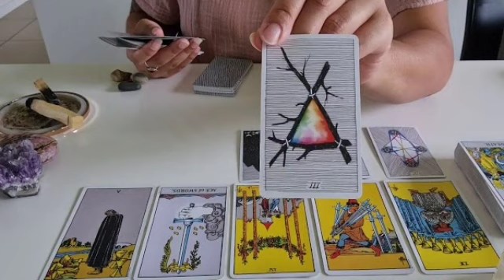برج الجدي ♑ الي خانك جاييتو مصيبة😱ستأتيك إشارات كونية إنتبه لها يا جدي🙏